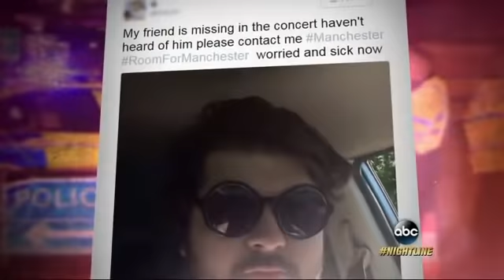Ariana Grande concert bombing in Manchester | Explosion kills at least 19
A reported explosion at the Manchester Arena soon after the concert was over sent people in the crowd running for the doors.